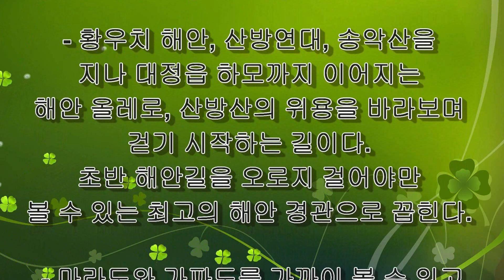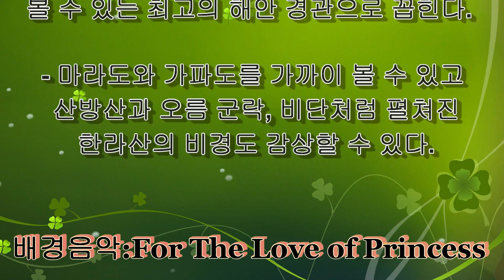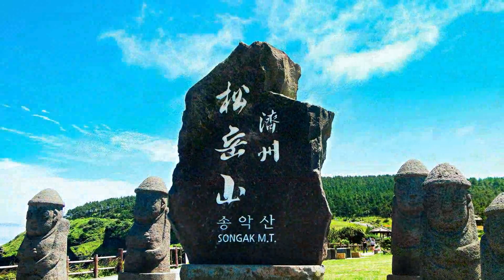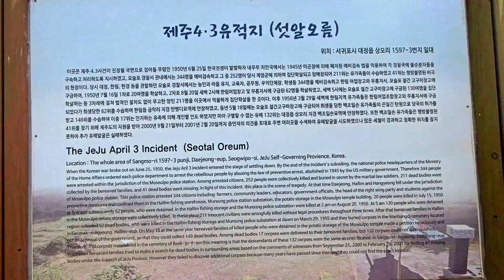【2023】제주올레 제10코스 트레킹(화순해수욕장-하모체육공원)